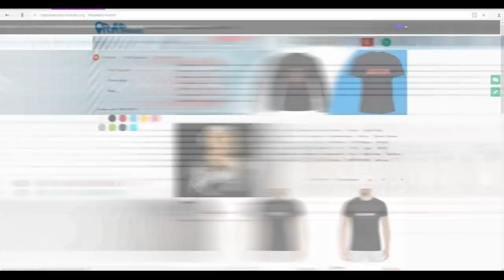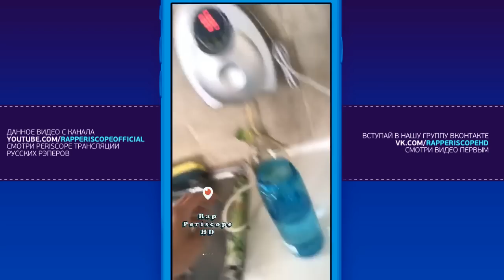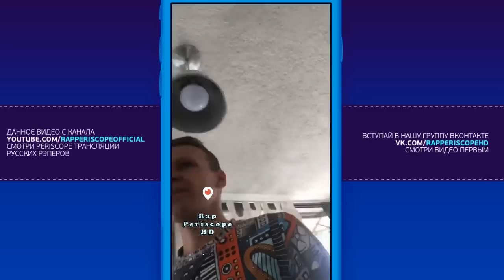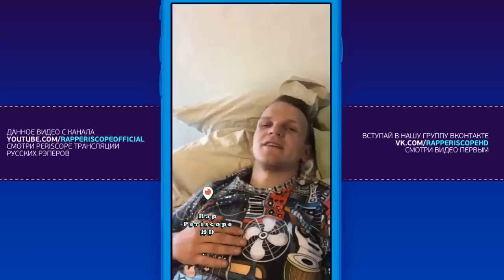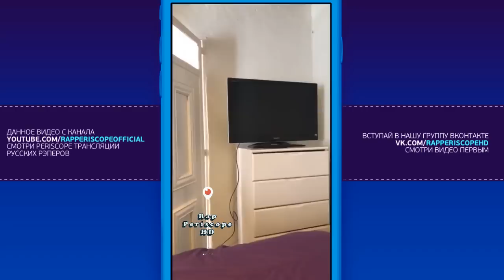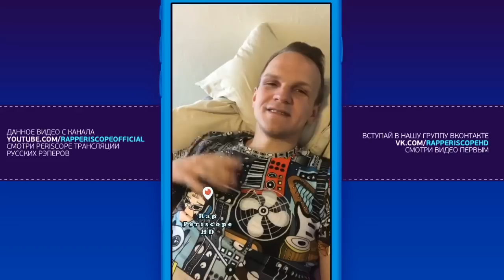Ларин о пожаре в Кемерово, вброс Соболева, суде, Morgenshtern, Слава КПСС, Oxxxymiron (30.3.2018)